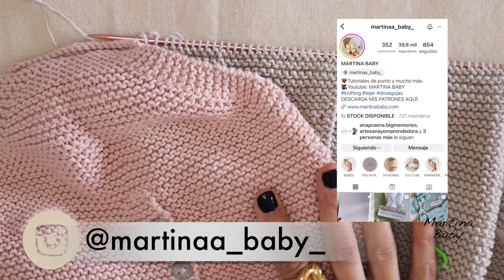CÓMO UNIR TAPETA DE OJALES DE UN PELELE TEJIDO A DOS AGUJAS | APRENDER A TEJER PASO A PASO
Otra forma diferente de unir la capeta de ojales 🌷